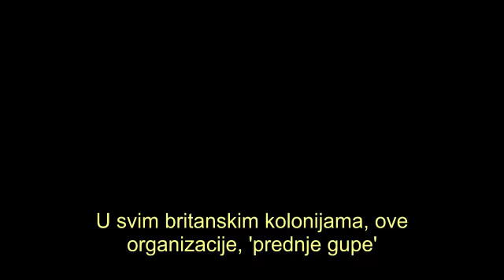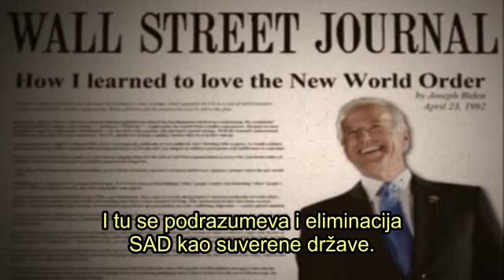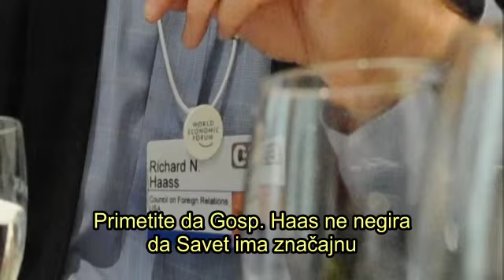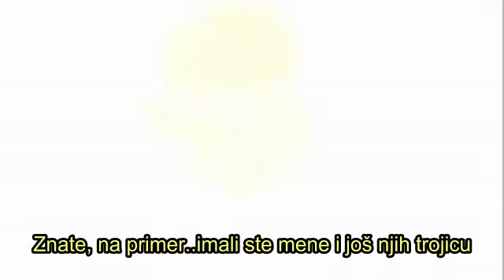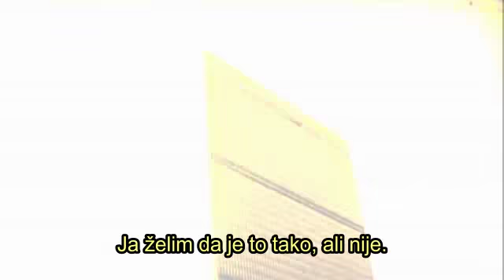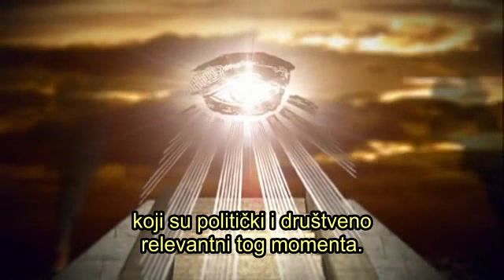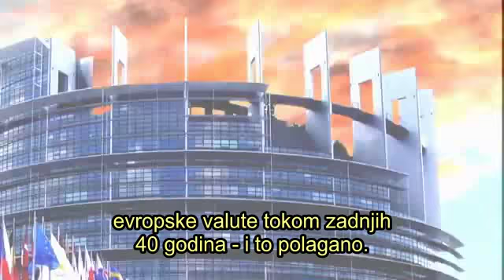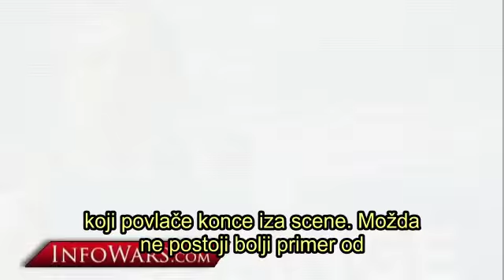Invisible Empire (3/9) (Serbian subtitle)